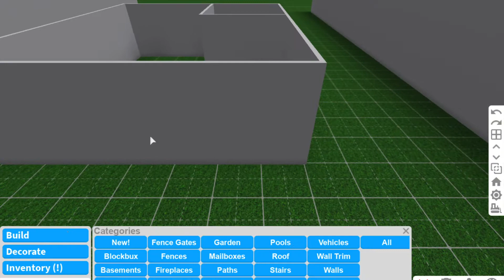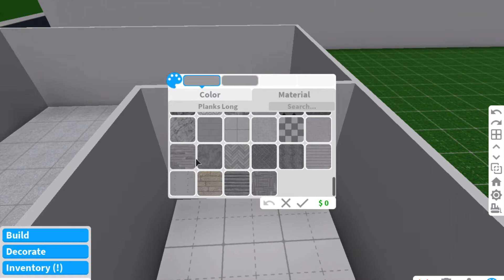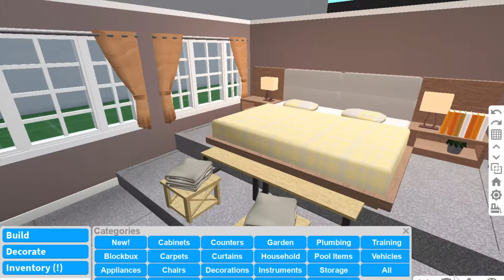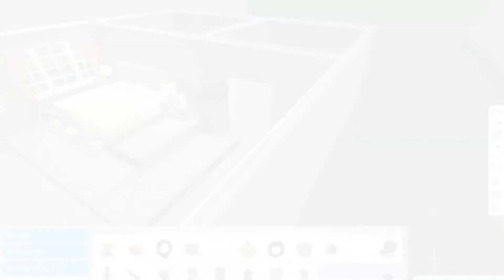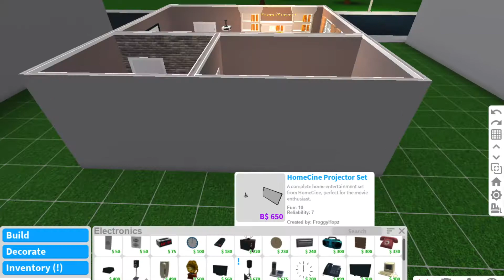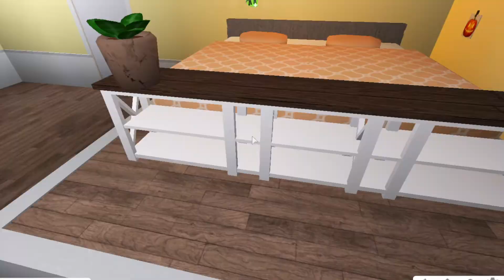Cousin Fall Bedroom Build Off (Roblox Bloxburg)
Today we did a build off with a fall theme! Roblox movie comes out tomorrow!